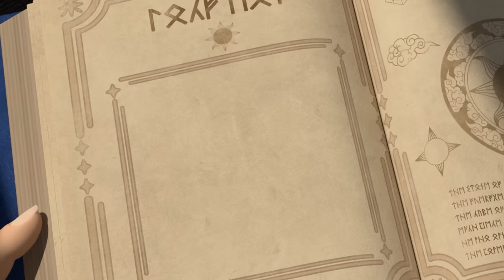Tayo Special Episode l Tayo and Little Wizards 1💫 l The Adventure Begins!! l Tayo Movie for Kids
Tayo and the little buses who lived a peaceful daily life are involved in the battle of wizards in the human world. The stones of the sun that the bad wizards tried to steal split and are absorbed into the bodies of the little buses. The evil wizards once again catch Rogi, Gani, and Lani to steal the stones of the sun. However, Tayo escapes with the help of Karly. Tayo goes to the magical world with Karly, Bud, and Grey to save his friend who was captured by a bad wizard.